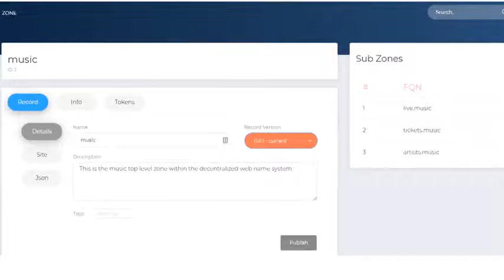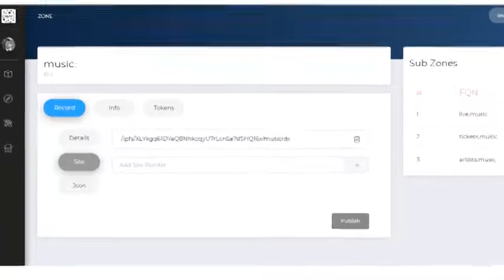What is Butterfly Protocol? | Cryptoclips Trailer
The Butterfly Protocol is functioning and we will be sharing the latest in Top-Level Domain creation and DApp development with our community.

Bitcoin: 14C7VT7JyCvEsDiC4sb9SwtX2dWrzVF5CG
Ethereum: 0x43888Fefbb1b55Ea615943df8a4e1EFF4a7d4A79
Dash: Xw9GkCDzzpK7JfTpwHuhjfE3Wox9SJCp13
Litecoin: LMi8zvAL71oN8pH5fjgBQDV4vz2XFje4zb